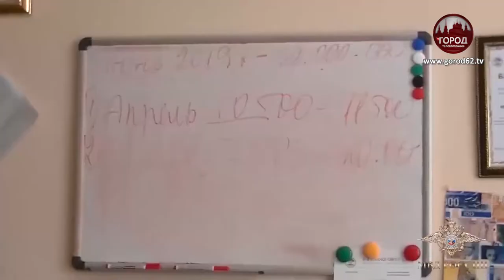Задержаны организаторы финансовой пирамиды